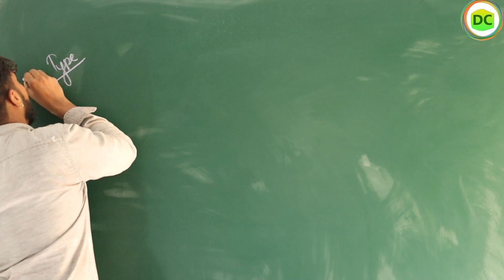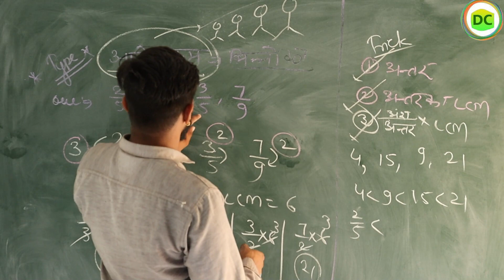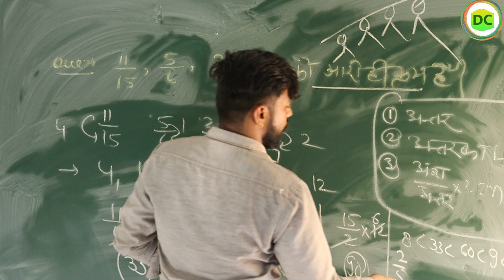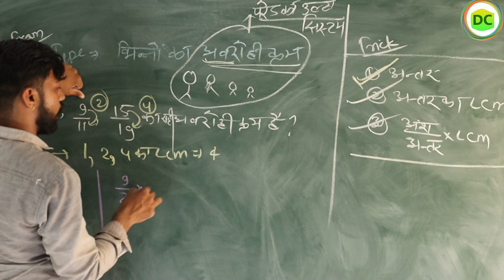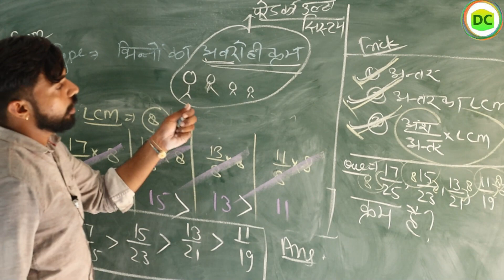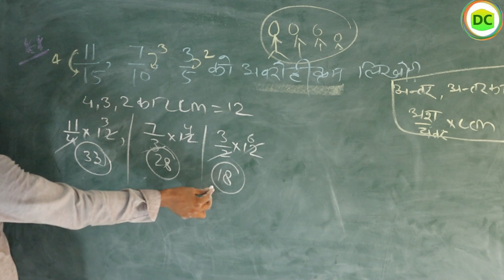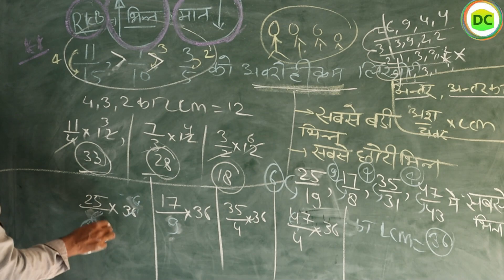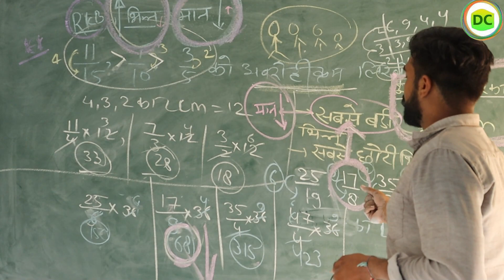army exam math class-03 sep